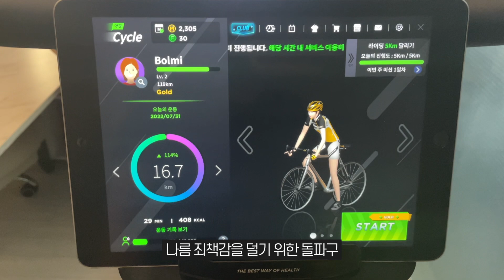김밥은 10종류씩 먹어야 맛있지🍙먹방브이로그(김밥, 피자, 청국장, 삼겹살, 파스타, 순대, 콩나물밥) Mukbang Vlog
오늘은 나름 건강했던 날들을 가지고 와봤어요
김밥에 땡초밥이 있다보니 이것 저것 섞어서 다양하게 먹었는데
땡초밥이랑 삼겹살은 앞으로 꼭 하기로 했답니다 호호
오늘도 함께 해주셔서 감사하고 다음 영상도 함께 해주세요!

Sony FDR-3000R
Canon G7x mark3
Iphone 12

‘00:00 먹방 예고
’00:39 택배
’01:38 콩나물밥
’04:04 김밥 10종류 대서사시
’12:22 해장(김피탕, 쌀국수, 김밥)
’13:37 피자, 파스타(번쩍피자)
’15:40 청국장, 삼겹살